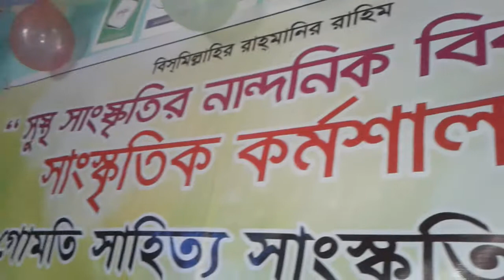শিশু শিল্পী শামীমার কন্ঠে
অসাধারন গান